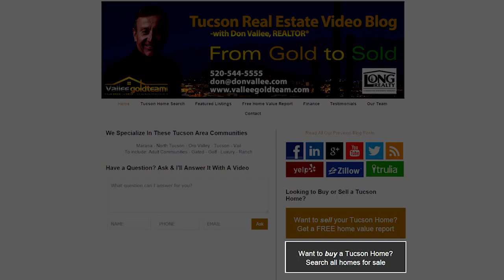Tucson Real Estate Agent: Get Pre-Qualified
If you’re looking to buy a home in Tucson, you may have noticed that inventory is quite low right now. What can you do about this? I have one simple trick that will help to push your offer to the top of the pile. It’s something that will catch the seller’s eye, and it’s a very simple thing that you can do for yourself. Watch this video to hear what I’m talking about.

About Me:
We're not just out to sell houses, we connect people with the perfect home. You're important to us and we respect your decision to put your home buying or selling needs in my hands. When you put your trust in us, you will have access to years of experience & knowledge, right at your fingertips.We give working with you our all, whether you're a first time homebuyer, relocating from another state, or downsizing to a retirement home. We share our knowledge & expertise with your every step of the way.

The Vallee Gold Team - Long Realty Company

-Transcription-
The inventory of available homes in Tucson is shrinking, and this is also occurring on a national level. However, what are you to do if you’re trying to buy a home? That’s what we’ll be discussing today.

One simple thing you can do is speak with a mortgage lender and get pre-qualified for a home loan. When you’re crafting offers to sellers, you need to stand out, and being pre-qualified is one way to push your offer to the top of the pile. In fact, most sellers will not even entertain an offer from a buyer who has not been pre-qualified.

Why let someone purchase your home if you are unsure that they can afford it? That’s what sellers are thinking when you submit an offer without a pre-approval or a pre-qualification. This is why you absolutely have to be approved to buy a home.

You will also need to hire a Realtor in order to craft a more attractive offer to a seller. We can also help you find homes that you might not have found otherwise. We work with other Realtors have have pocket homes that are unavailable to most of the public.

We can help you find your dream home - and we can help you purchase it for a fair price.